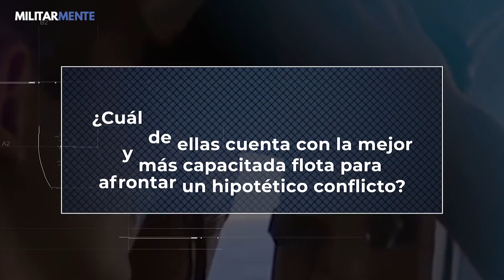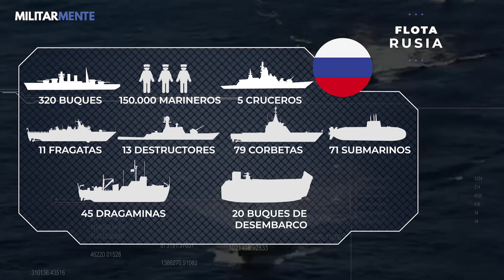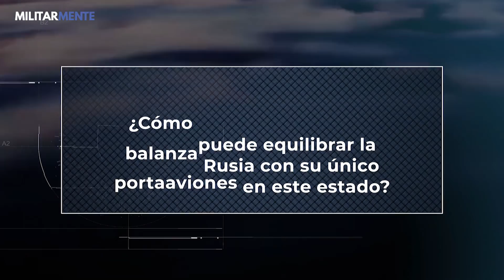Rusia vs EE.UU|¿Quién tiene la MEJOR y MÁS PODEROSA fuerza NAVAL?|2021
¿Alguna vez te has preguntado cómo sería un enfrentamiento de la Fuerza Naval de Rusia contra EE.UU? ¡En este video lo averiguaremos!